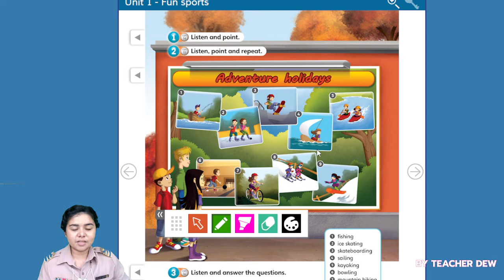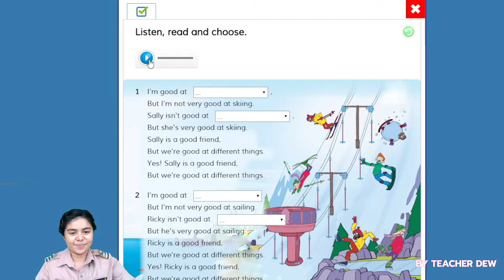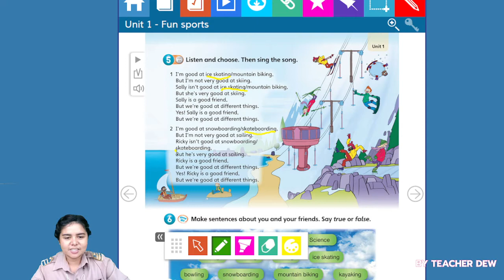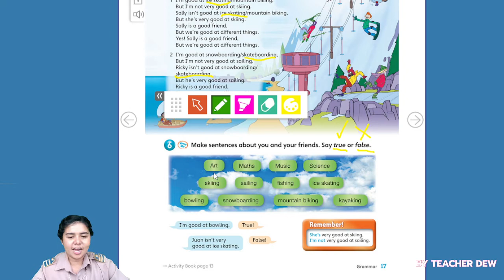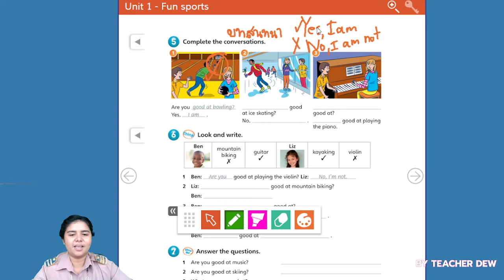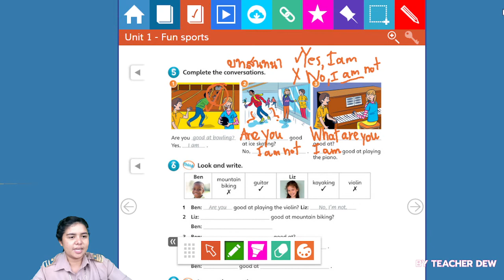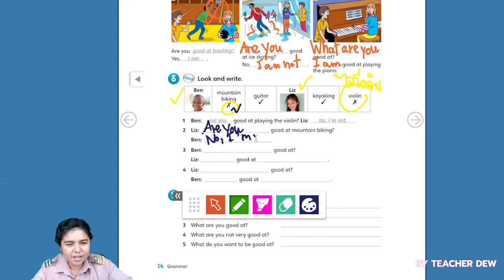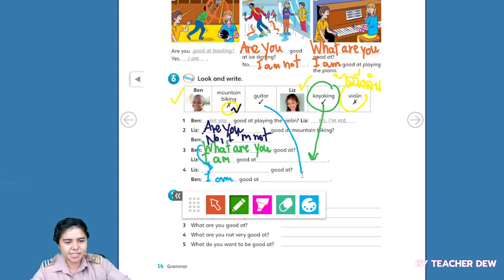Pratom 4 EP 7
วิชาภาษาอังกฤษ Guess what 4 ชั้นประถมศึกษาปีที่ 4 โรงเรียนบ้านบึง(บางละมุง)